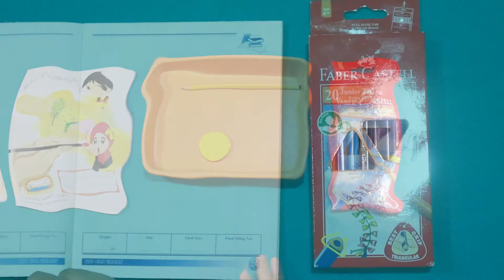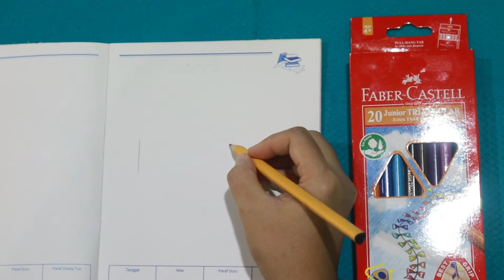"Menggunakan Masker & Physical Distancing" - Pembelajaran Daring Kelas PG Pekan 9